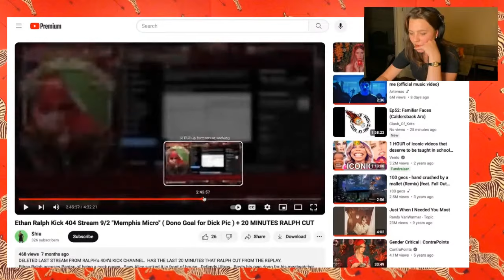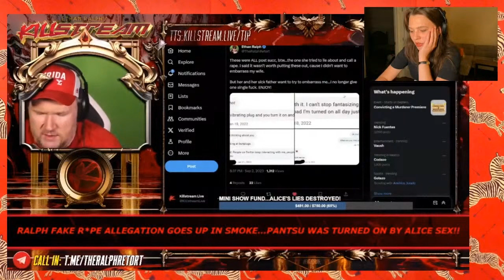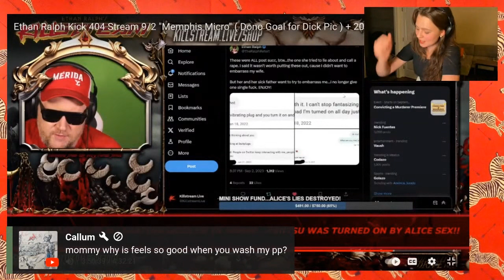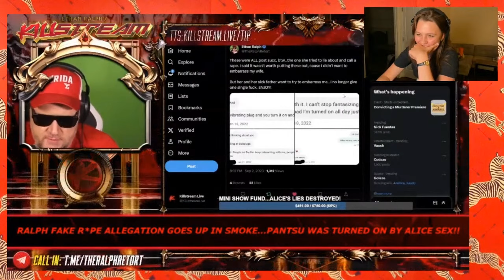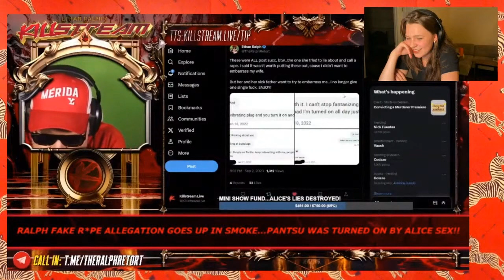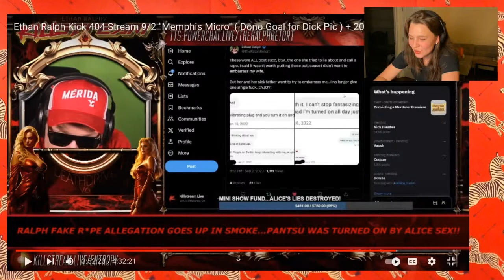Grace Thorp reads "Exilio" by The Ralphamale (04/20/2024)